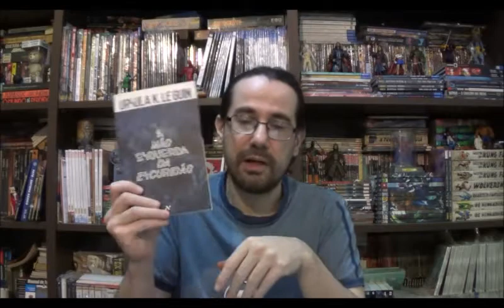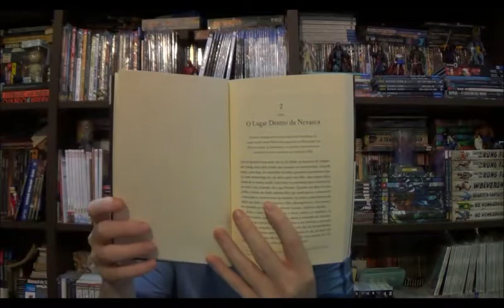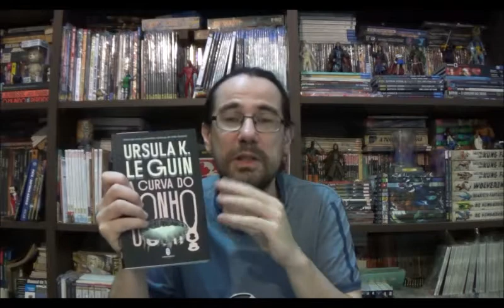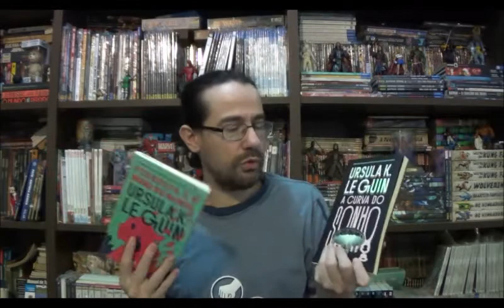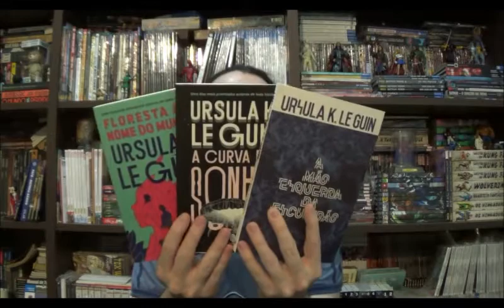Chapéu do Presto (S07E18) A Ficção Científica de Úrsula Le Guin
Bem-vindos a mais um Chapéu do Presto, no episódio de hoje quero falar sobre uma das principais autoras de Ficção Científica da segunda metade do século XX: Ursula Le Guin. Neste vídeo eu comento: A Mão Esquerda da Escuridão (ALEPH), A Curva do Sonho e Floresta é o Nome do Mundo (Morro Branco).

Campinas - SP
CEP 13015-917